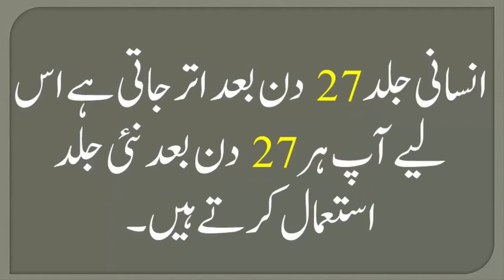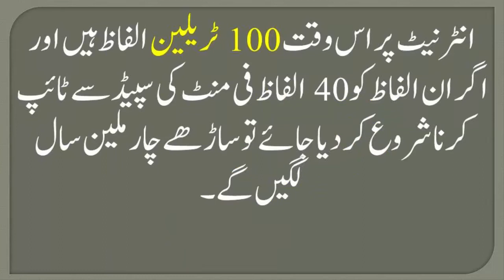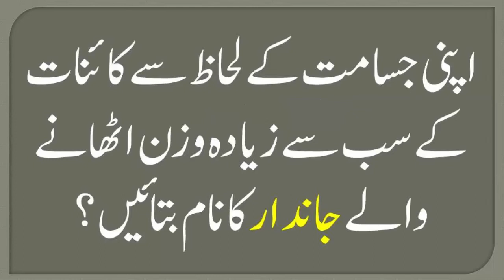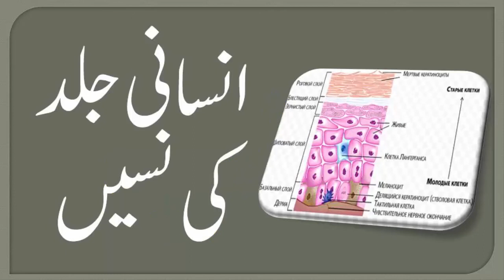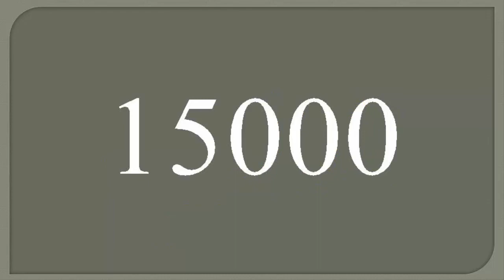urdu swaal jawaab urdu main knowledge urdu me seekhain swalon k jwab urdu swal jawab images By Dj YT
urdu main dain,
urdu main seekhain,
general knowledge,
sawal jawab in urdu,
general knowledge in urdu,
urdu main knowledge,
urdu me seekhain,
urdu me swaal jawab,
urdu swal jawab images,
urdu images,
image in urdu,